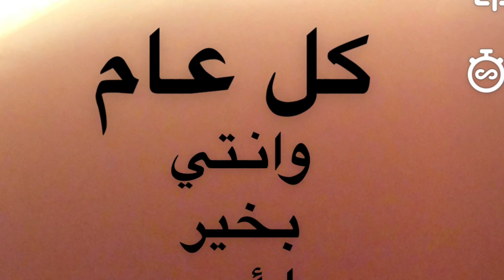أغنية اضعاف حبهم اهداء لكل ام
Song for all mothers